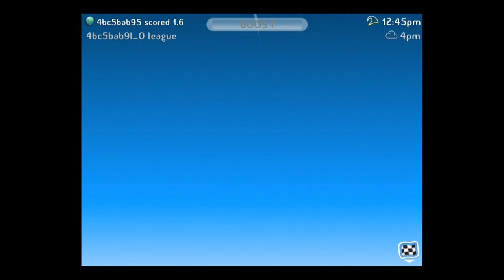Fish Out Of Water! - Universal - HD Gameplay Trailer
Fish Out Of Water! by Halfbrick Studios

Launch a daredevil group of fishy friends to the sky in Fish Out Of Water, an adventure across the sun, sand and surf!

This is a brand new mobile masterpiece from Halfbrick, creators of Fruit Ninja and Jetpack Joyride!

Fish Out Of Water is the story of six feisty fish longing to soar above the ocean and see the world from a whole new perspective. To help them get airborne, players simply throw their fish of choice right out of the water and watch as it flies through the clouds and skips merrily along the waves. But there's a lot more to this adventure under the surface!

Players will have to battle the elements and choose their throw wisely as the weather changes hourly. Expect the unexpected with crazy tsunamis, icebergs and even an immense jellyfish swarm!

After three throws, the Crab Crew will score your overall performance, and that's where the competition really heats up! Players can compete in daily league score competitions with their friends and monitor their level progress. As different objectives are completed, players level up and unlock charms which can be crafted to unleash awesome bonus powers at the start of each game!

Fish Out Of Water is an easy choice for instant fun -- a seaworthy search for the perfect 10!